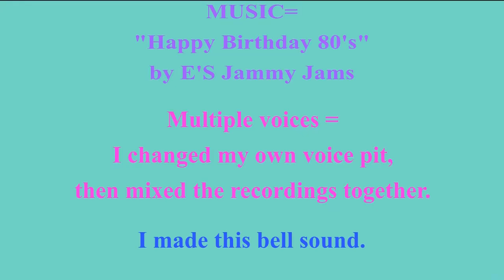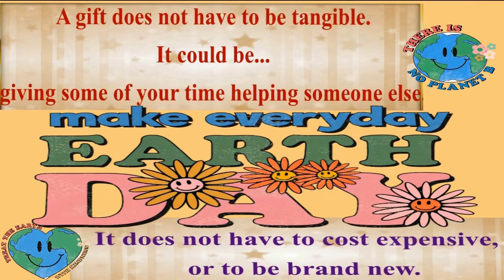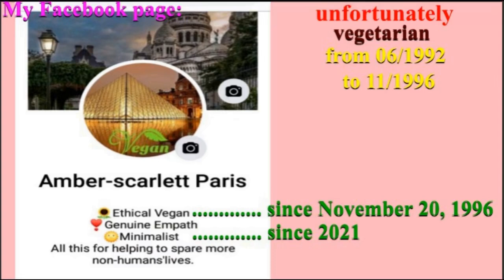2 VIDEOS (BIRTHDAY + BONUS) 🎂 HAPPY BIRTHDAY GOLDA 🎈 (French Parisian Accent)